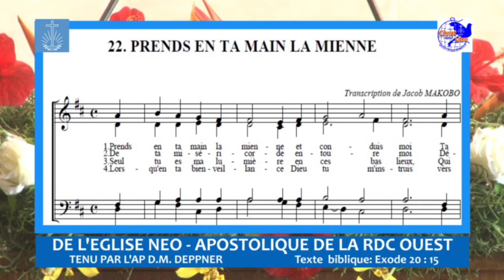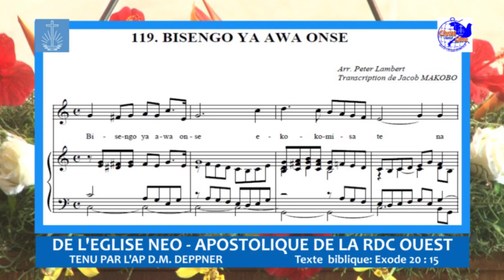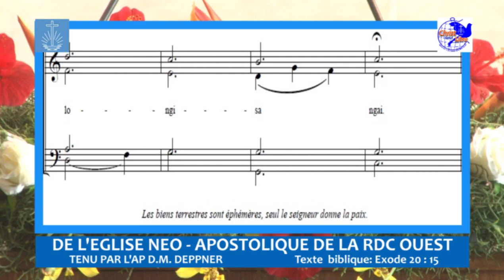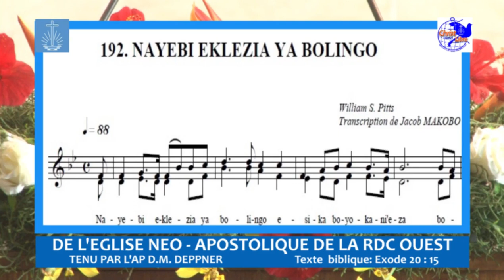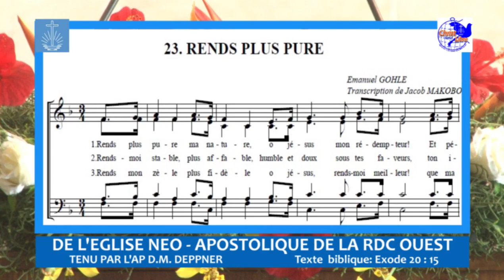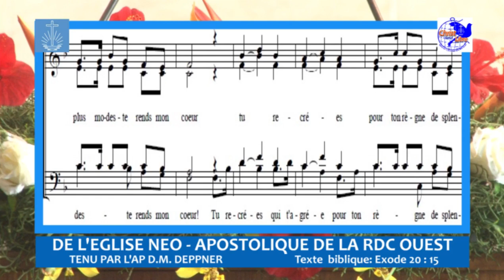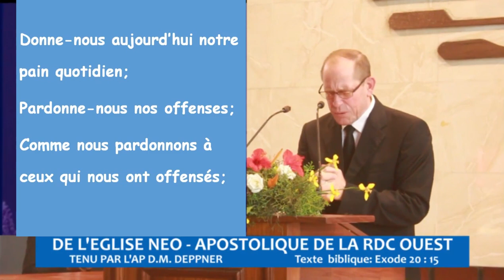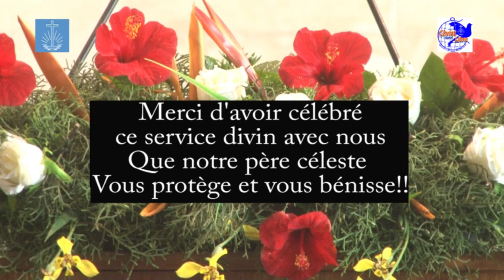Service divin pour ce dimanche 26 juillet, célébré par l'Apôtre de district M. DEPPNER (RDC Ouest)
Nous aimerions vous inviter à suivre un service divin enregistré pour ce dimanche, 26 juillet 2020 - tenu par l'Apôtre de district M. Deppner (RDC Ouest) - en français avec traduction en Lingala.

Texte Biblique :
 Exode 20 : 15    Tu ne déroberas point.
 Kobima 20 : 15  Koyiba té.

10h00 🕙 Heure de Kinshasa (GMT + 1) sur YouTube (voir ) et sur facebook ( @enardcouest )

10h00 🕙 Heure de Kinshasa (GMT + 1) sur WEMSA TV (TNT canal 34 et Bluesat canal 84)

11 h 00 🕙 Heure de Kinshasa (GMT + 1), Molière TV (Canal plus - Canal + 346 - Evasion et Easy TV 100)

11h00 🕙 Heure de Kinshasa (GMT + 1) sur Canal Kin TV (CKTV) (*Analogue pour ceux qui ne possèdent aucun bouquet en RDC - VHF SECAM canal 10 - Kinshasa).